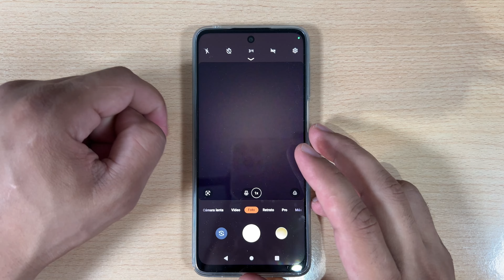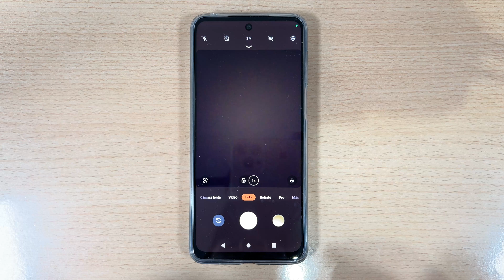Como Activar y Desactivar el Flash de la Camara en Motorola Razr 50